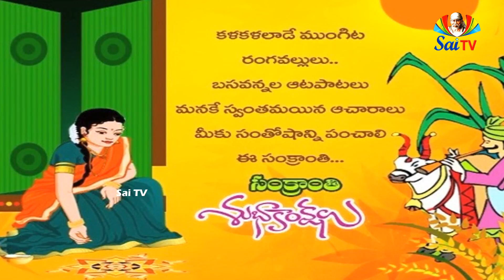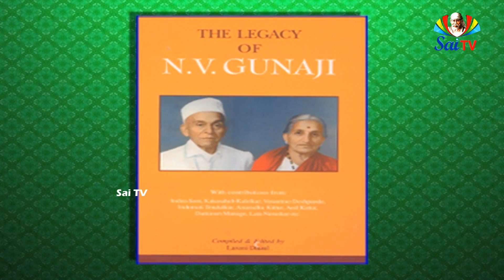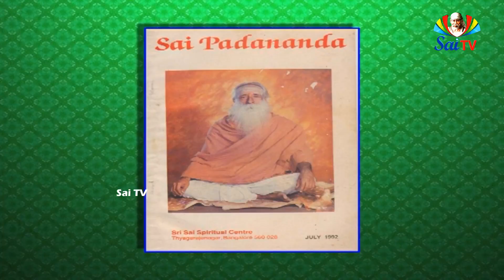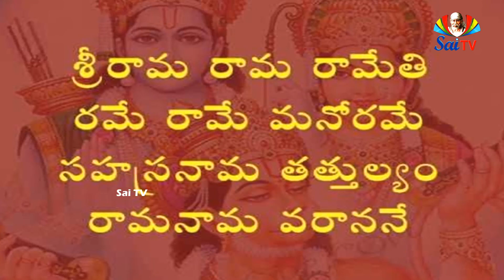SAI DIARY EPISODE ON 14th JAN 2020 II AVS SAIRAM II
SAI DIARY EPISODE ON 14th JAN 2020 II AVS SAIRAM II SAITV II